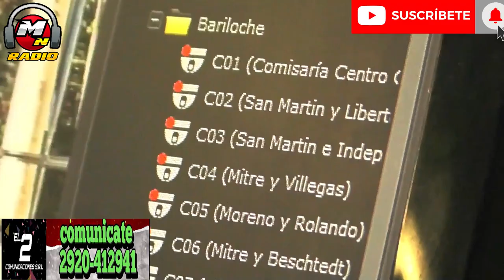BALSEIRO HABLO DE LAS CAMARAS DE DINA HUAPI